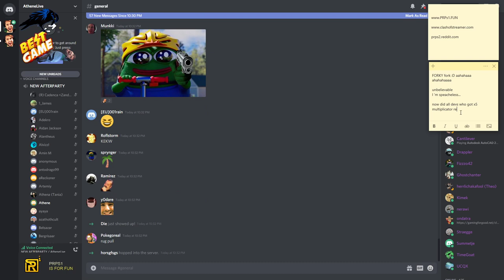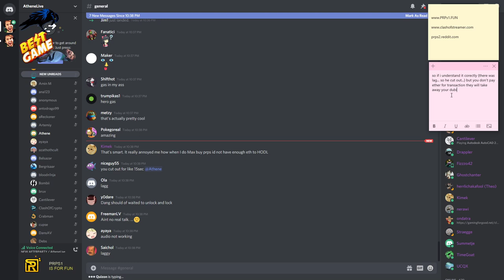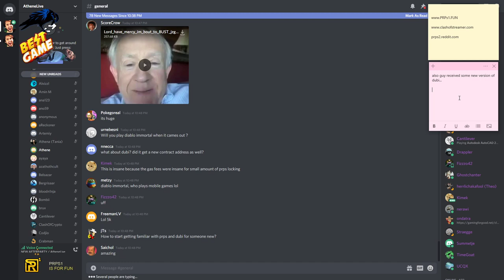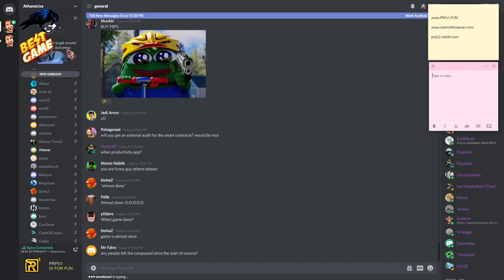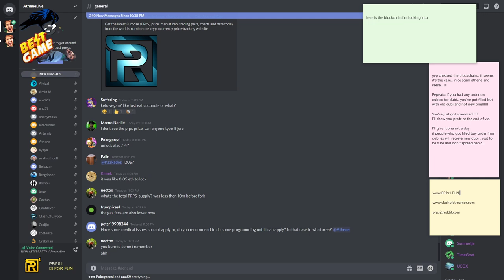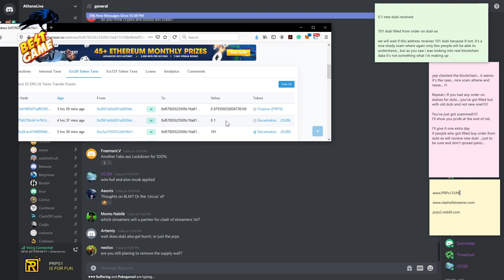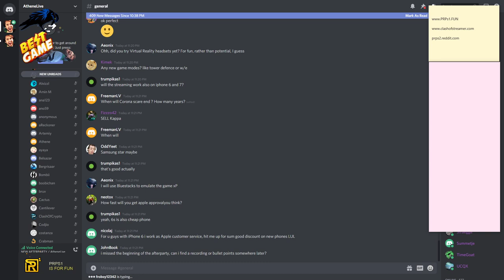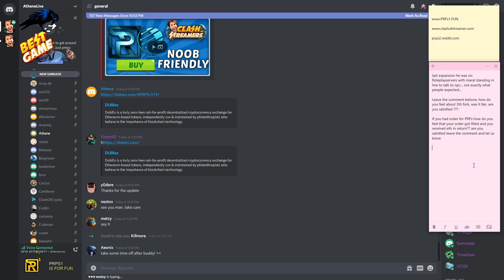Athene Announced 3rd PRPS FORK!!! + Live reaction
September 23, 2020 » crypto Purpose (PRPS) was forked again, welcome prps4!
a little bit confusing announcement with a LIVE reaction and quick blockchain check what is happening as this news hit us all by a surprise!

Feel free to come and talk to us on our discord

🎯 Support content with crypto » » 0x248b24B14bBd8c87F760d6D9b83688B94f214DBf